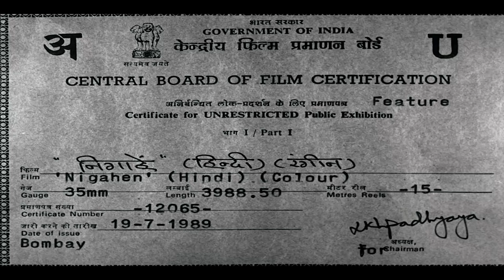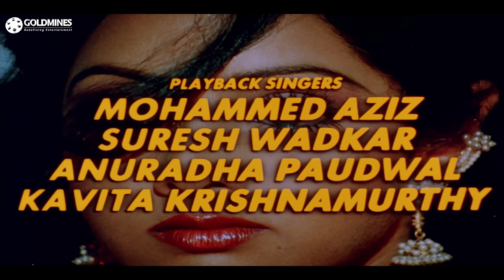Nigahen (HD) (1989) Full Hindi Movie | Sridevi, Sunny Deol, Anupam Kher, Pran, Gulshan Grover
A snake charmer is in search of a priceless diamond which will bestow him with immense power. However, he discovers that his only hope of locating the diamond is Rajiv and Rajni's daughter Neelam.

Movie:- Nigahen (1989)
Starcast:- Sridevi, Sunny Deol, Anupam Kher, Pran, Gulshan Grover
Directed & Produced by:- Harmesh Malhotra